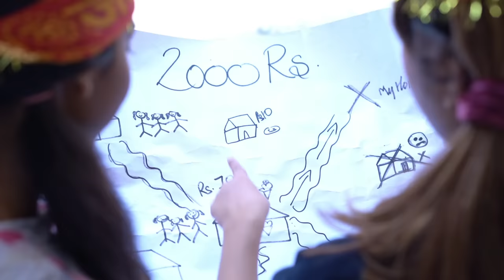Every Navratri Ever | Jagriti Khurana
NAVRATRI of every indian family! It is funny and  relatable ! Comment your favourite part!
If you want to know about my life
FOLLOW ME-
Team
Characters- Jagriti,Saurab
Cameraman- nitish and karan
Script and created by- Jagriti
Managers- Sahib,Saurav
Editor- Ishpreet singh
Thumbnail- Nitish Gudwani